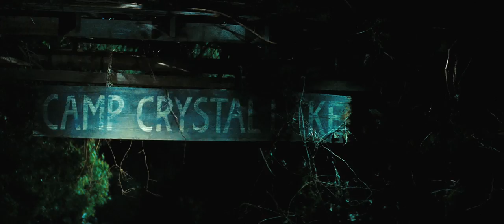Friday the 13th (2009) - Theatrical Trailer [HD]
Returning to the story that started it all, this retelling of the original "Friday the 13th" heads back to summer camp where a mysterious killer is systematically slaughtering the teenage camp counselors.

Directed by: Marcus Nispel.

Cast: Jared Padalecki, Amanda Righetti, Danielle Panabaker, Aaron Woo, Travis Van Winkle, Derek Mears.